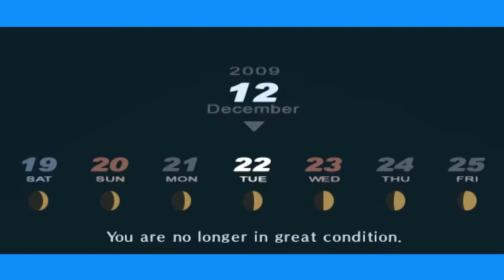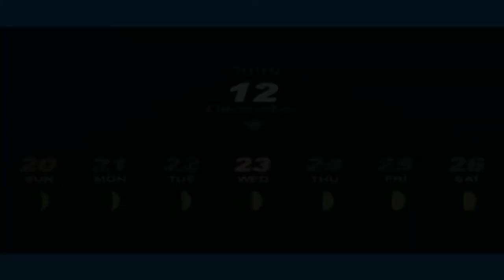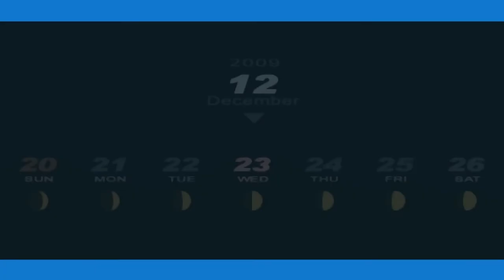Persona 3 P - 176 [12/22 - 12/23] Near-Death, Empress 04, Walk Fuuka, Ken & Aki, Hiero 10, Walk Yuka